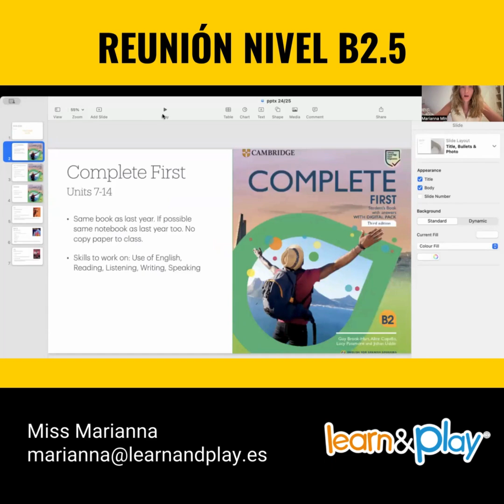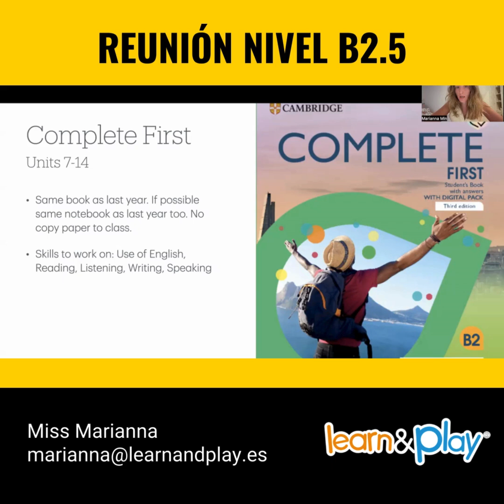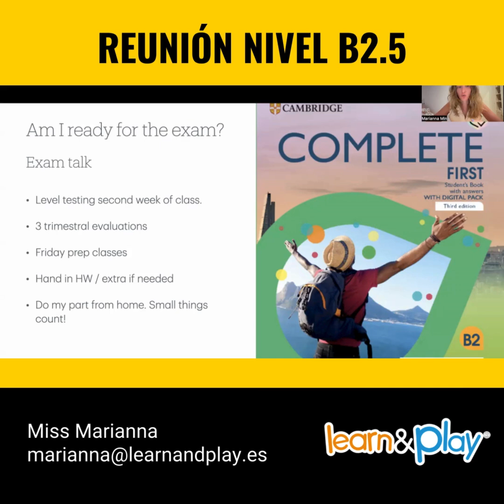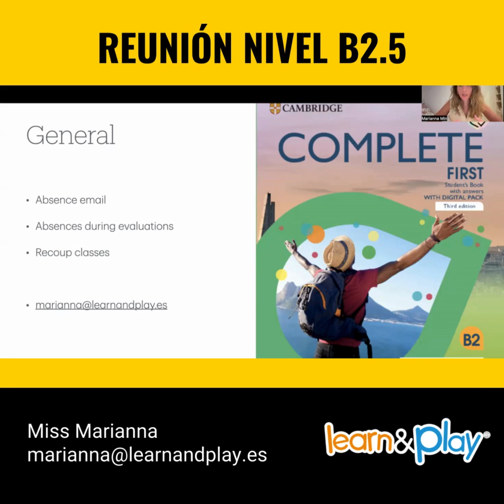Learn and Play Language Centers - Reunion Bienvenida Nivel B2.5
Learn and Play Language Centers - Reunion Bienvenida Nivel B2.5 con Miss Marianna que nos explicará los objetivos para este curso escolar.